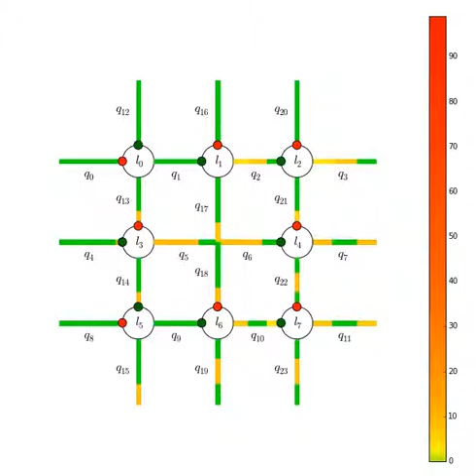Traffic Signal Control with MILPs and the Queue Transmission Model (QTM)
Animation of mixed integer linear programming (MILP) based globally optimal traffic control in the Queue Transmission Model (QTM) developed by the authors in the following article: I. Guilliard, S. Sanner, F. Trevizan, and B. Williams (2016). A Non-homogenous Time Mixed Integer LP Formulation for Traffic Signal Control. Transportation Research Board (TRB) 95th Annual Meeting.  Washington, DC.